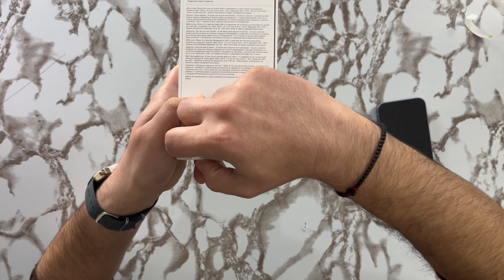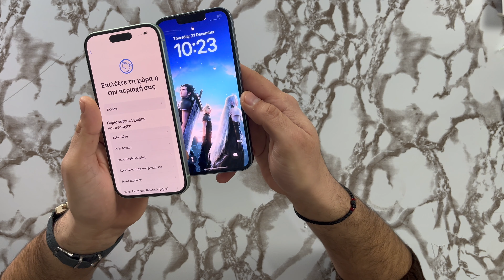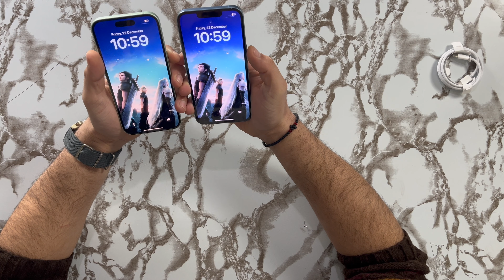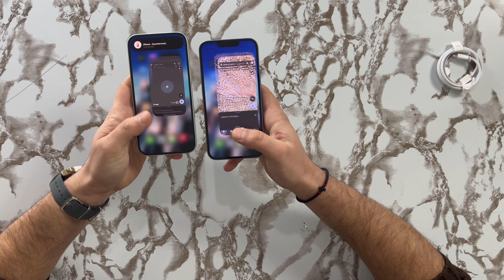Unboxing του Apple iPhone 15 & Συγκριτικό με το iPhone 14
Ανοίγουμε τη συσκευασία του iPhone 15, και συγκρίνουμε το νέο μοντέλο της Apple με τον περσινό προκάτοχό του, το iPhone 14.